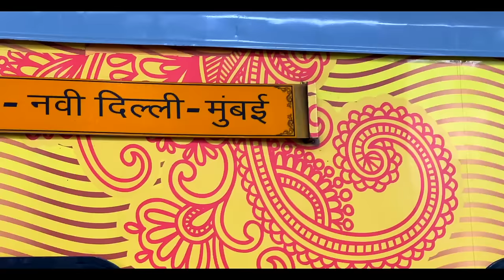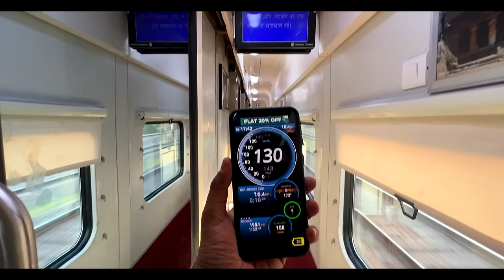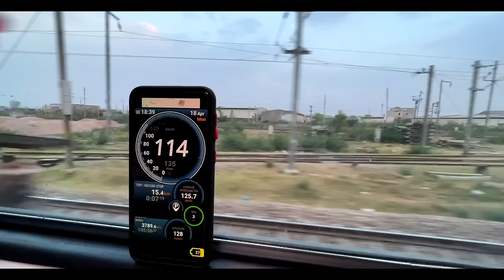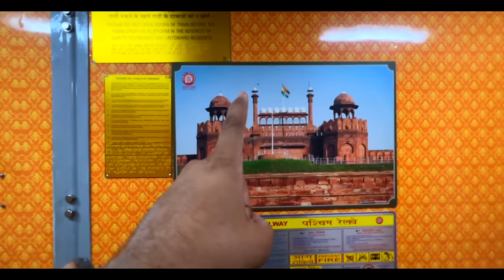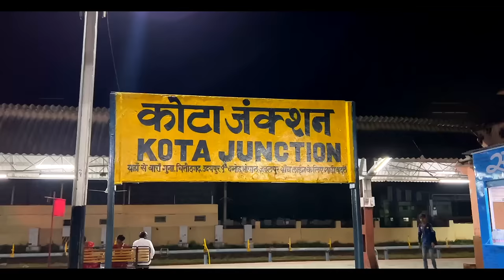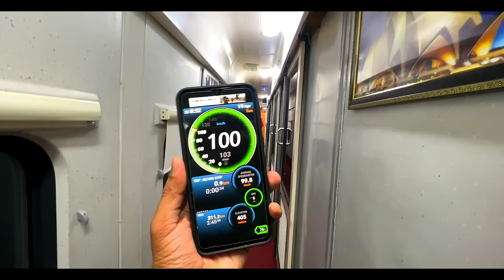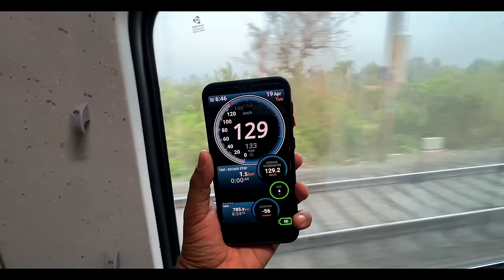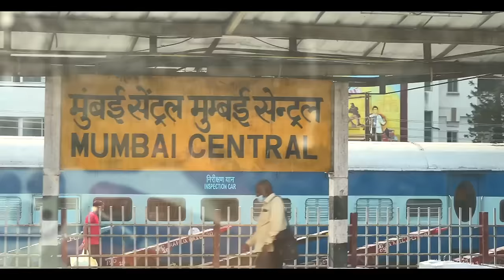This is Premium Tejas Rajdhani of Indian Railways | Luxury on the go